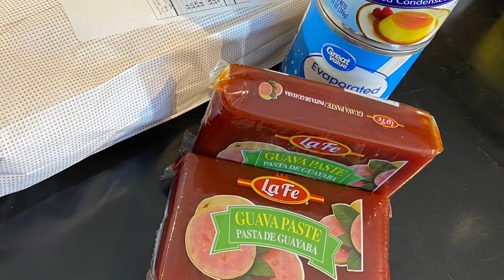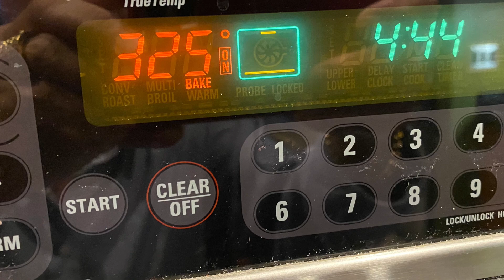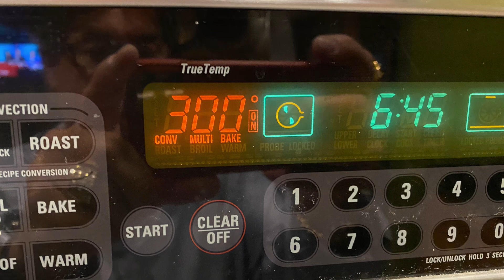BREAD-PUDDING Secret recipe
Another day in the life of DOSOJO WORD ... I do not endorse any products you may see In any video!

Full recipe available upon request !